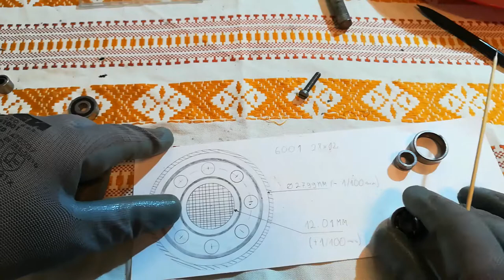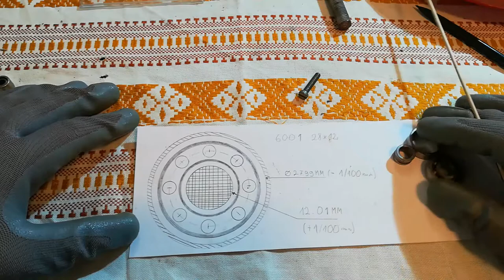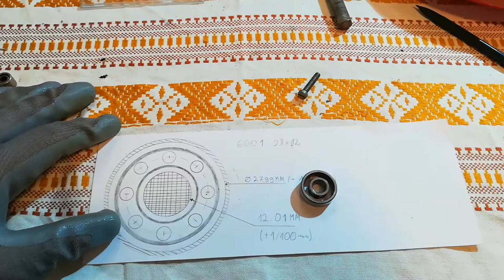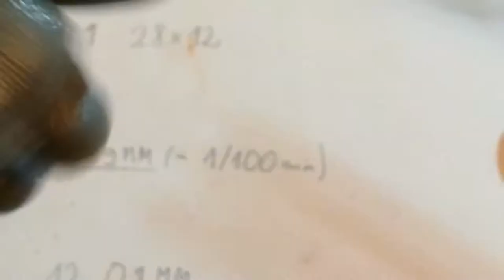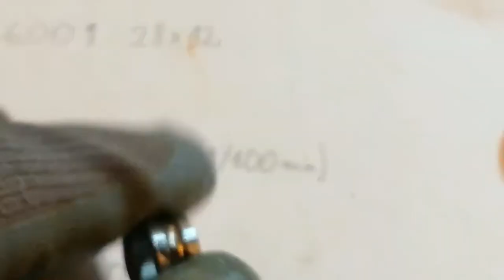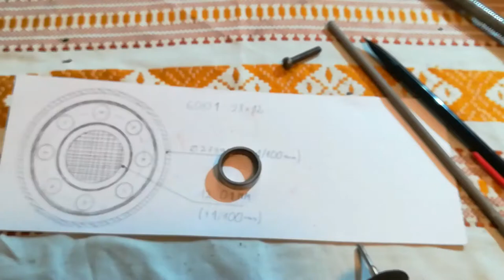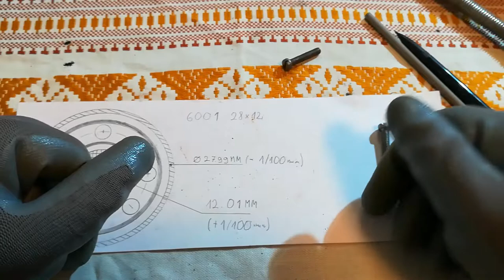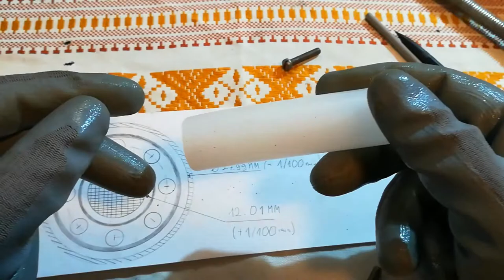Kako izvući zapekle ležajeve i par korisnih savjeta.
Što napraviti kad ležaj neće van . . .